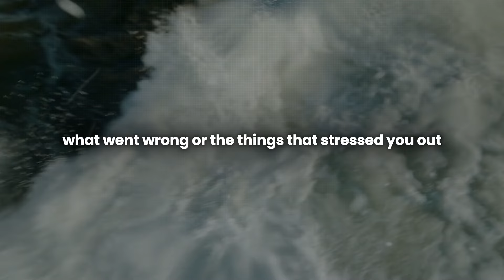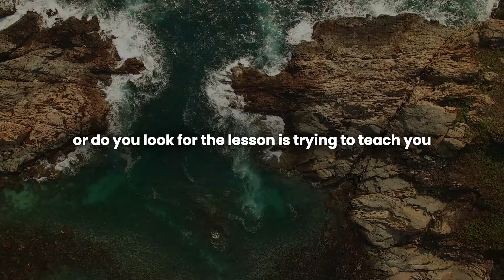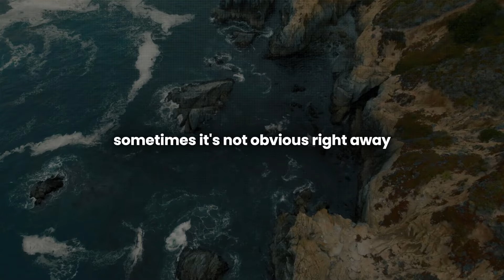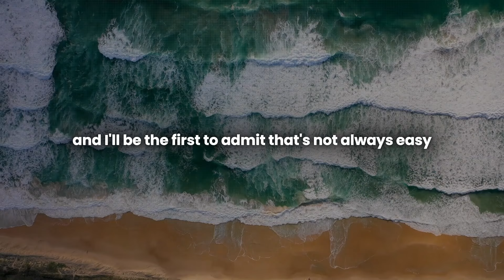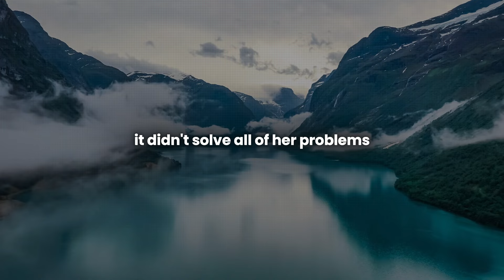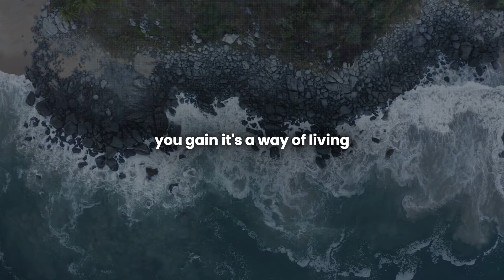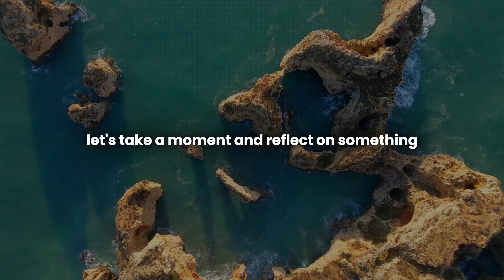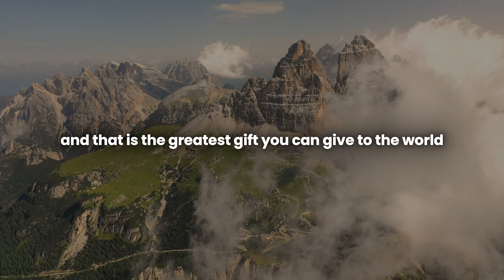Force Yourself To See Possibilities In Every Situation Not Problems | Wayne Dyer Motivation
Life throws curveballs, that's a given. But what truly defines us isn't the challenges we face, but how we choose to respond to them. In this powerful 34-minute video, we explore the transformative power of seeing problems as opportunities.

Instead of getting bogged down by obstacles, we'll learn to shift our mindset from "Why me?" to "What can I learn from this?" This powerful shift unlocks creativity, resilience, and the potential for growth we never knew we had.

Here's what you'll discover:

0:00 - 5:00: The importance of reframing challenges as opportunities for growth and learning.
5:00 - 12:00: How to shift your mindset from victimhood to empowerment by embracing a problem-solving approach.
12:00 - 18:00: Real-life examples of how people have turned seemingly insurmountable obstacles into breakthroughs.
18:00 - 25:00: Practical strategies for identifying the hidden potential in every challenge you face.
25:00 - 34:00: The power of resilience and how to cultivate it to overcome adversity and emerge stronger.

This video is a must-watch for anyone seeking to unlock their full potential and transform challenges into opportunities for growth and success. Get ready to be inspired, empowered, and equipped with the tools to turn problems into possibilities!